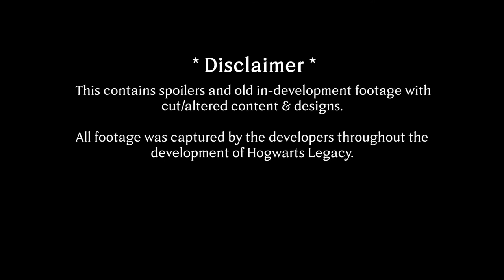Hogwarts Legacy - Official Developer Blooper Reel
In celebration of the anniversary of Hogwarts Legacy, the team at Avalanche Software unveiled a blooper reel from the game's development.